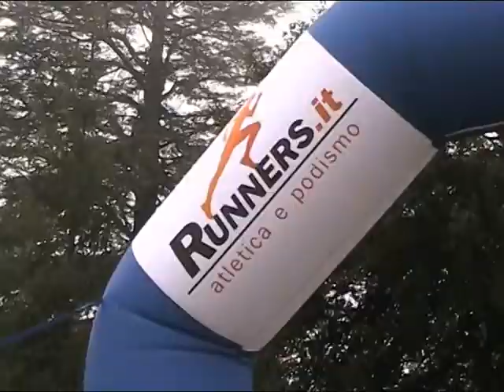CDS TOSCANI CROSS UOMINI PRATOLINO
Campionati Toscani di società di cross 2012
Pratolino (FI)
Cross Corto Uomini e Cross Lungo Uomini